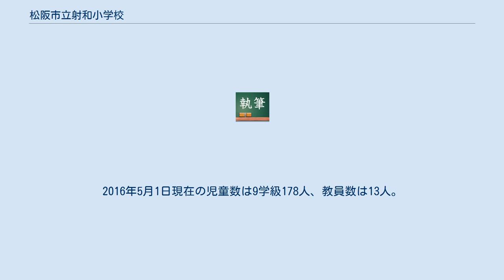松阪市立射和小学校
松阪市立射和小学校（まつさかしりつ いざわしょうがっこう）は三重県松阪市の市立小学校。
 1873年（明治6年）4月、射和学校が開校し、1876年（明治9年）1月には心光寺を校舎として中万学校も開校した。
両校は成輝学校として1883年（明治16年）8月に統合した。
その後1887年（明治20年）4月に成輝尋常小学校に改称した後、1892年（明治25年）4月に射和第二尋常小学校と神山第一尋常小学校へ分離した。
 一方、1873年（明治6年）4月に開校した庄学校、1874年（明治7年）4月に開校した御麻生薗学校、同年11月に開校した阿波曽学校は1883年（明治16年）9月に統合し、揚名学校となった。
揚名学校は東教場を庄村に、西教場を御麻生薗村に置いていた。
1887年（明治20年）4月に西教場を廃止すると同時に揚名尋常小学校に改称、1892年（明治25年）4月に射和第一尋常小学校に改称した。
 また上蛸路学校（1875年〔明治8年〕3月開校）と下蛸路学校（開校時期不詳）は1877年（明治10年）5月に統合し、蛸路学校となった。
蛸路学校は1887年（明治20年）4月に蛸路小学簡易授業所へ、1892年（明治25年）8月に神山第二尋常小学校に改称した。
 1898年（明治31年）4月、射和第一尋常小学校と射和第二尋常小学校が統合したのと同時に高等科を設置し、射和尋常高等小学校が開校した。
この時、庄分校を設置している。
1908年（明治41年）4月、神山第一尋常小学校と神山第二尋常小学校を統合した。
 1911年（明治43年）4月に実業補習学校を、1926年（大正15年）7月に農業補習学校と青年訓練所を併設した。
1941年（昭和16年）4月、国民学校令により射和国民学校に改称、1947年（昭和22年）4月、射和村立射和小学校に改称した。
1955年（昭和30年）4月に射和村が松阪市に編入されたことで松阪市立射和小学校に改称した。
1965年（昭和40年）3月、庄分校を廃止した。
 2009年5月1日現在の児童数は210人。
2016年5月1日現在の児童数は9学級178人、教員数は13人。
 公立の中学校へ進学する場合は松阪市の隣にある、多気郡多気町の多気町松阪市学校組合立多気中学校に進学する。